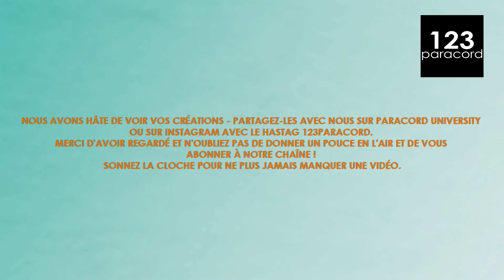Dragon Teeth | tutoriel paracordes FRANÇAIS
Avis de non-responsabilité : nous ne sommes pas des professionnels et nous faisons ceci pour inspirer et donner des idées. Il se peut donc qu'il y ait quelques erreurs ici et là.

123paracord est le site pour commander de la paracorde avec un bon rapport qualité/prix ! N'hésitez pas à nous contacter si vous avez des questions.

Produits utilisés dans cette vidéo :
- Paracord 550 Type III Bleu
- Paracord 550 Type III Blanc
- Ciseaux
- Outil de lissage
- Briquet tempête